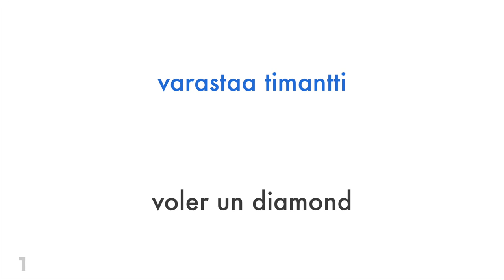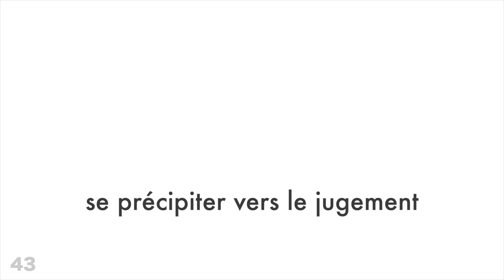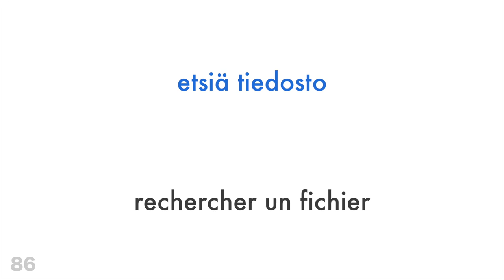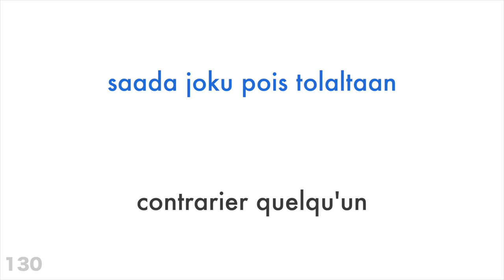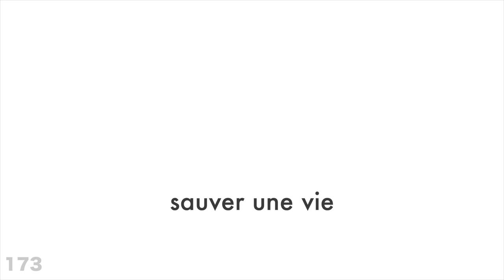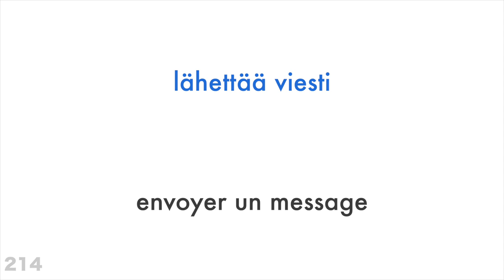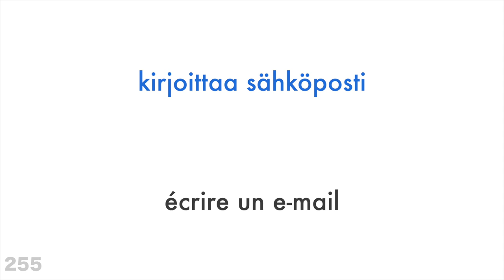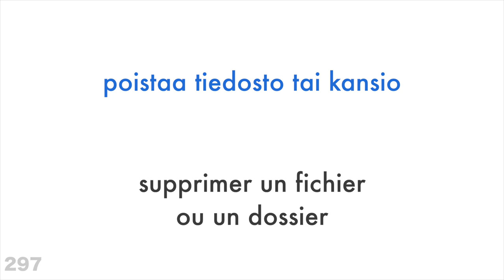300 verbes + Lecture et écoute : - Finnois + Français - (locuteur de langue maternelle)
Veux-tu en apprendre plus?